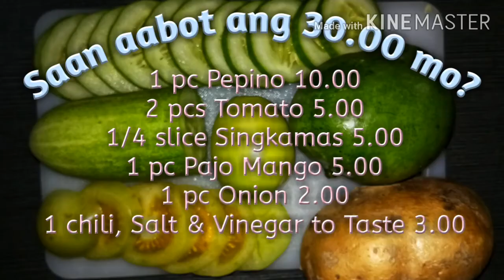Coach Ren: For Php30.00 only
I am a Certified Wellness Coach

I do FREE Online Coaching Nationwide

It's my responsible to provide support, encouragement  & educate them through the process of proper nutrition towards wellness.

YTC: @MrLausarenato

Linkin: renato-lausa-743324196